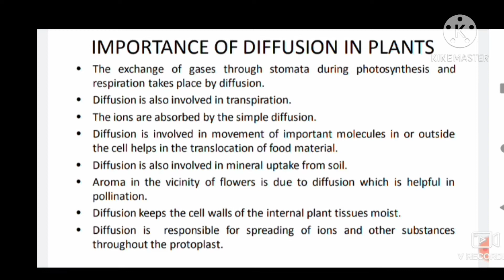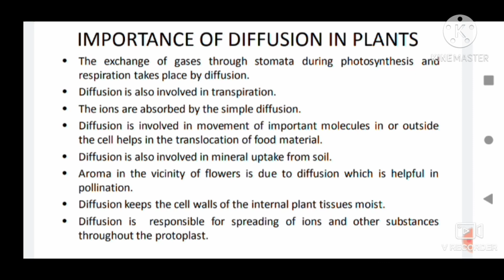Rateofdiffusion Factors And Importance of Diffusion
MPORTANCE OF DIFFUSION IN PLANTS
• The exchange of gases through stomata during photosynthesis and
respiration takes place by diffusion.
• Diffusion is also involved in transpiration.
• The ions are absorbed by the simple diffusion.
• Diffusion is involved in movement of important molecules in or outside
the cell helps in the translocation of food material.
• Diffusion is also involved in mineral uptake from soil.
• Aroma in the vicinity of flowers is due to diffusion which is helpful in
pollination.
• Diffusion keeps the cell walls of the internal plant tissues moist.
• Diffusion is responsible for spreading of ions and other substances
These are some previous lectures.
If any question or suggestion you have
please inbox We will answer to you.